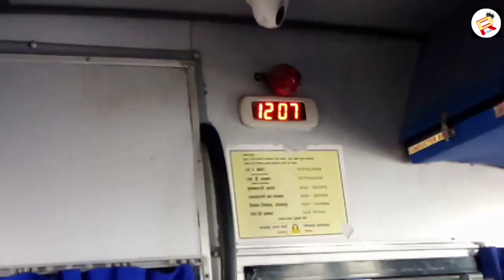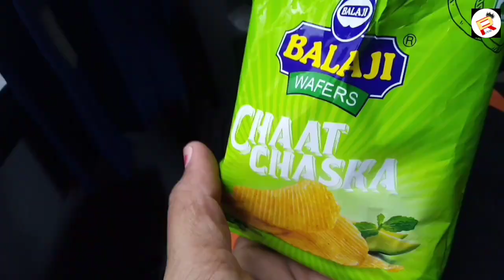Mumbai To Kolhapur Travel in Shivshahi Bus🚞|मुंबई ते कोल्हापूर शिवशाही बस मधून प्रवास#mstrc#शिवशाही#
Hi friends well come to our channel...

आज आपला पहिला Travling vlog  आपल्या सोबत शेअर करतोय.थोडा मोठा vlog असेल पण खात्री आहे की तुमचा डाटा वाया जाणार नाही.
मुंबई ते कोल्हापूर आसा आपला प्रवास असणार आहे आणि तो ही शिवशाही बस मधून खूपच रंजक आणि आनुभव देणारा हा प्रवास आपल्या समोर सादर करताना अत्यंत आनंद होत आहे.खूप वर्षा पासून ची ईच्छा होती हा प्रवास आपण एक दिवस नक्की शूट करायचा...आणि आज हे माझं स्वप्न पूर्ण झालं.

मित्रांनो आज मी माझ्या आनेक स्वप्नापैकी एक आज पूर्ण केलं आहे.

Mumbaitokolhapur,bike ride,khambatkighat,latur to pune : full journey : msrtc semi luxury hirkani st bus cabin ride,msrtc bus,msrtcbusjourney,mumbai to chiplun : full journey : msrtc semi luxury hirkani st bus cabin ride,mumbaitogoa,mumbaitokolhapurbusjourney,mumbai to kolhapur train journey,mumbai to satara : full journey : msrtc semi luxury hirkani st bus cabin ride,shivshahi bus,msrtc sleeper seater bus,mumbai goa highway,travel by msrtc,